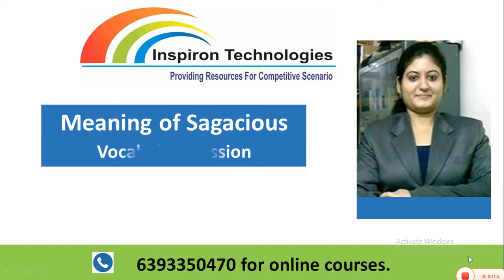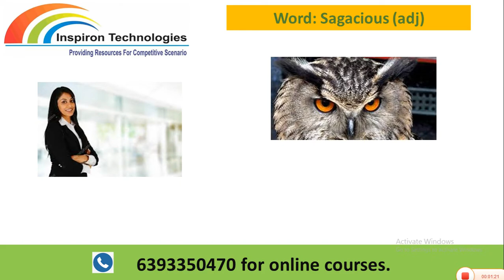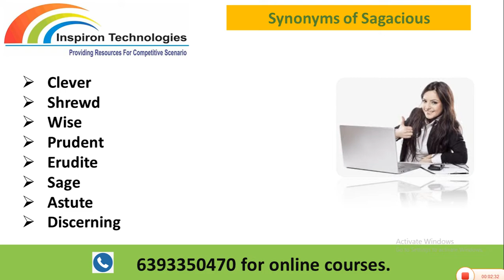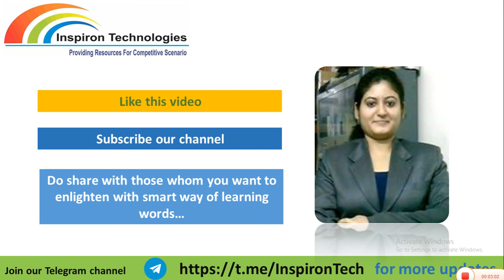Hindi Meaning of Sagacious with Examples by Garima | Daily Dose of Vocabulary| Inspiron Technologies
Dear Friends,
Daily Dose of Vocabulary will keep you updated with new words. These words are often asked in competitive exams and in our practical life also, they make us conversant as we have variety of words with us. If one has rich collection of words, one feels motivated to communicate and present one's ideas. Here in this video, I have presented the most effective technique of learning words i.e. Memory Linking. This technique is really fascinating as it eases the learning process and makes you remember the word forever. The steps of memory linking technique are as follows.
1. Pronunciation of the word: Each word has a common word or key word that we can find out from its pronunciation.
2. Visualization: our mind remembers scenes very well so we may simple visualize those words with some links. This is actually the way of our thinking also. We can bring any idea in our mind and from that particular idea we may be lost in deep thinking process as there are many ideas in our mind connected altogether.
3. Making Sentences: Definitely sentence formation is the best trick to keep the word with us and also to know more about the word. We can get to know whether it is a noun, verb, adjective or adverb. This is quite simple. Here in this video, I have presented the method of making sentences using our Hindi language.
Watch this video till end and get the benefit of Daily Dose of Vocabulary. Please share your valuable comments in the comment box of the video. You may also share your sentences, I will surely reply for the same.

चतुर व्यक्ति निर्णय लेने में बहुत ही एक्टिव होते हैं |
Sagacious people are very active in taking decisions.
समझदार व्यक्ति के लिए इशारा ही काफी होता है |
An indication is sufficient for a sagacious person.
बुद्धिमान व्यक्ति अपना समय नष्ट नही करते हैं |
Sagacious people don’t waste their time.
समझदार छात्र अपनी जिम्मेदारियों  को भली भांति समझता है |
A sagacious student understands his responsibilities very well.
मेधावी छात्र हर मौके का फ़ायदा उठाने में कुशल होते हैं |
Sagacious students are adroit in availing themselves the opportunities.
हर छात्र बुद्धिमान बनना चाहता है |
Every student wants to be sagacious.
बुद्धिमान बनने के लिए जरुरी है कि हम लॉजिकल डिसकशंस में पार्टिसिपेट करें |
It is necessary for us to participate in logical discussions to become sagacious.
ऐसा कोई सगा नही , जिसको हमने ठगा नहीं -- ठग्गू के लड्डू
There is a confectionary shop in Kanpur who punch line is “We are so sagacious that we have not even left our closed one also in cleverness."

जो बुद्धिमानी से निर्णय लेते हैं , उन्हें लॉन्ग टर्म प्रोजेक्ट्स में कोई प्रॉब्लम नही आती हैं |
Those who take decisions sagaciously, they don’t face any difficulty in long term projects.
अगर आप हर समस्या को बुद्धिमानी से सुलझाते हो, आपकी प्रॉब्लम सॉल्विंग अप्प्रोच और भी इम्प्रूव होगी |
If you solve each problem sagaciously, your problem solving approach will improve more and more.

ग्रुप डिस्कशन में हमें बुद्धिमानी से पॉइंट्स को सजेस्ट करना चाहिए |
We should suggest points sagaciously in group discussion.
यदि आप बुद्धिमानी से टीम को गाइड करते हैं , आप हमेशा टीम को लीड करते रहेंगे |
If you guide team sagaciously, you will keep leading your team.